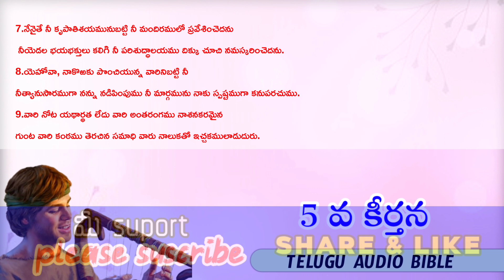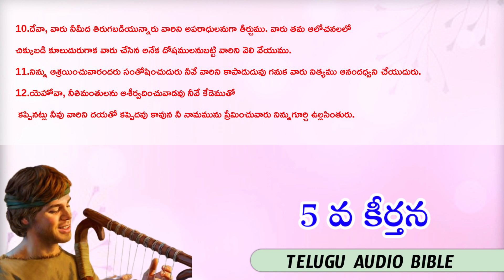Telugu Bible || Psalm 05 || keerthanala grandhamu || కీర్తనలు 05 || Audio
Christian Telugu audio Bible,keerthanala grandaham,Telugu audio Bible